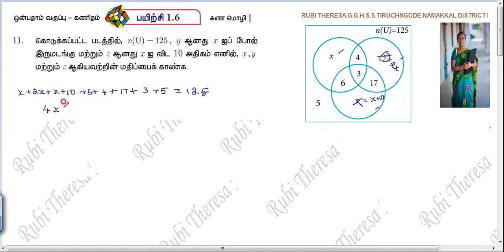TN Samacheer Kalvi | 9th Maths | SET LANGUAGE | Exercise 1.6 | Sum 11